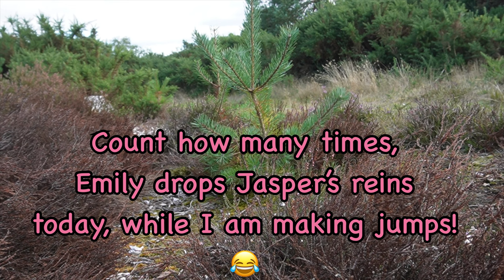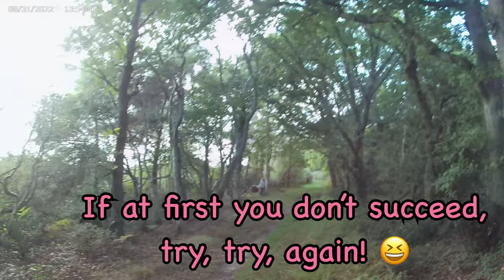The Diary of a Shetland Pony- Jazz & Lupin wild jump! (Practice head cam footage)